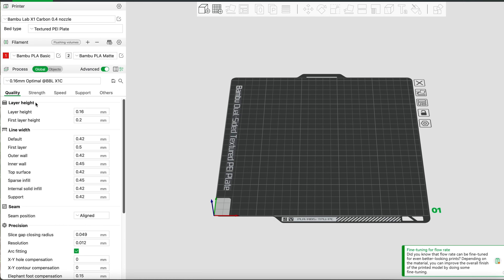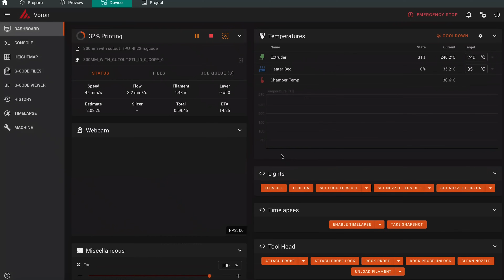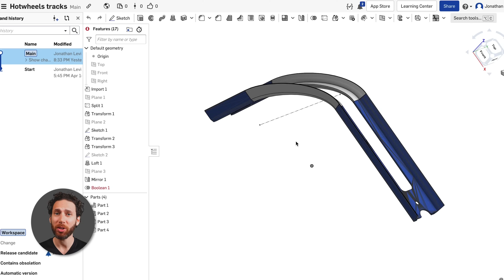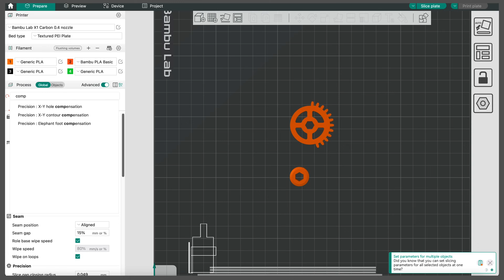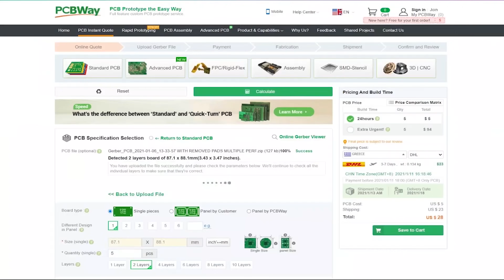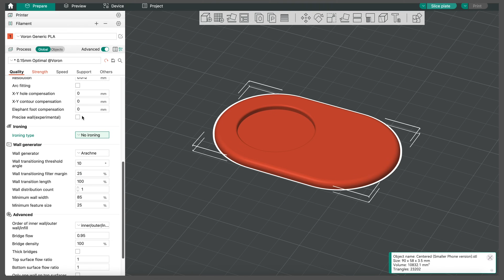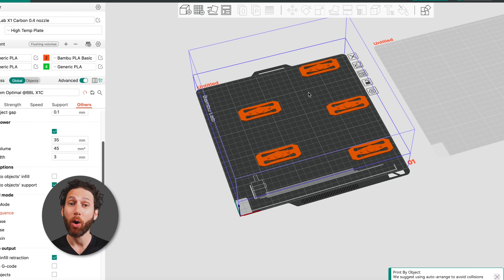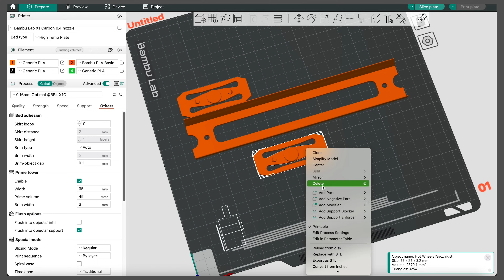Rapidly Improve Your 3D Prints with Hidden Slicer Settings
In this video, I share 11 3D Printing Slicer settings that you never knew you needed.

Knowing the ins and outs of your Slicer of choice can mean stronger 3D prints, faster print times, less time spent in CAD customizing your models and much, much more.

In this video I'm going to share a handful of lesser known Slicer settings that will help you take your 3D prints to the next level. I'll be demonstrating in "Orca Slicer," which is a fork of Bambu Studio, which is a fork of PrusaSlicer, but it should be the same in Cura. And, it will work with ANY 3D Printer (FDM, not resin) that you choose to use.

00:00 Introduction
01:38 Slicer Setting No. 1: Solid Infill Modifiers
02:18 Slicer Setting No. 2: Modifier Areas
02:56 Slicer Setting No. 3: Negative Volume Modifiers
03:40 Slicer Setting No. 4: Close Holes Slicing Mode
04:23 Slicer Setting No. 5: Hole X-Y Compensation
05:54 Slicer Setting No. 6: Combine Infill Layers
06:25 Slicer Setting No. 7: Variable Layer Height
07:09 Slicer Setting No. 8: Ironing
07:55 Slicer Setting No. 9: Cut Feature
08:22 Slicer Setting No. 10: Complete Individual Objects
09:21 Slicer Setting No. 11: Per-Object Settings
10:41 Conclusion

👉 Check out Orca Slicer (which I like more than Prusa Slicer, Cura, or even Bambu Studio)

📍 PLEASE CONSIDER SUPPORTING THE CHANNEL BY SHOPPING USING MY LINKS!